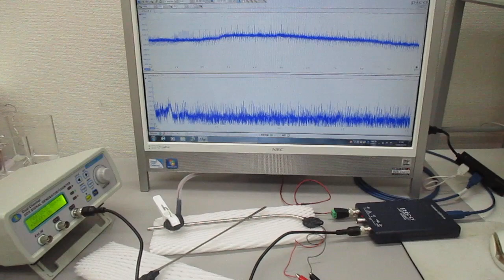オーダーメード対応超音波発振制御プローブの製造技術（特性テスト）